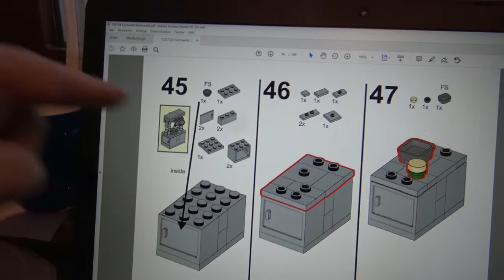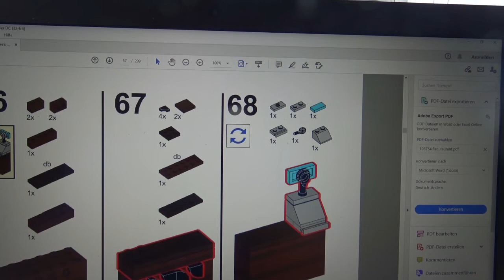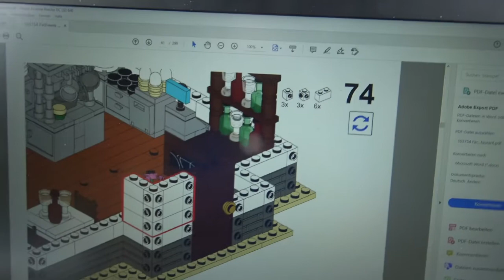Fachwerk Restaurant von Blue Brixx, eine Bereicherung meiner Klemmbausteinwelt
Meine Meinung zu diesem Bausatz von Blue Brixx.